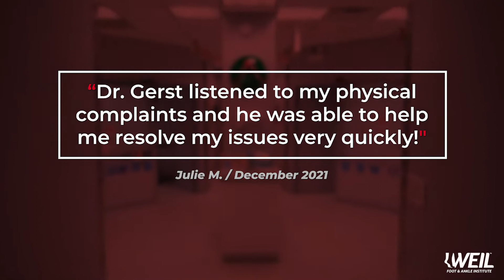Meet Dr. David Gerst, podiatrist at Weil Foot & Ankle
Visit weil4feet.com to learn more about our innovative foot and ankle treatment options and to make an appointment with one of our board certified podiatrists today!